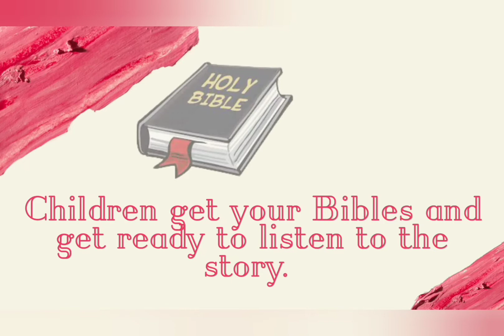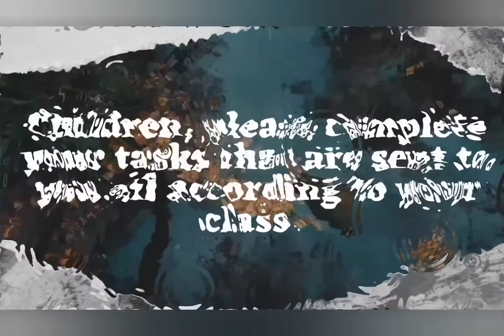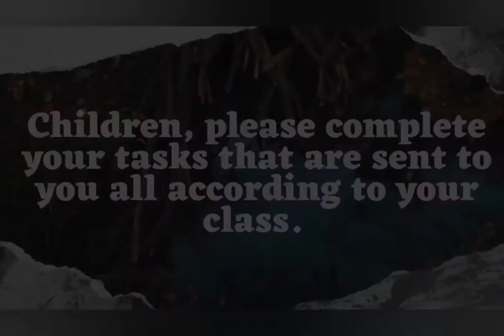TMC KUANTAN | SUNDAY SCHOOL LESSON 3 | 21st February 2021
TMC KUANTAN | SUNDAY SCHOOL LESSON 3 - Joseph's Story (Part 1) | 21st February 2021

Address: B-398, Jalan Gambut, 25000 Kuantan, Pahang Darul Makmur